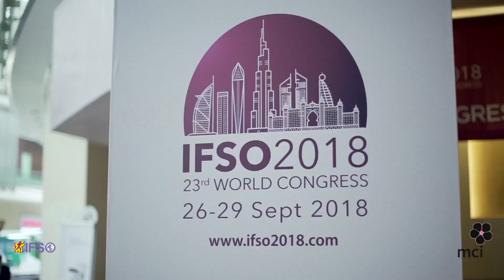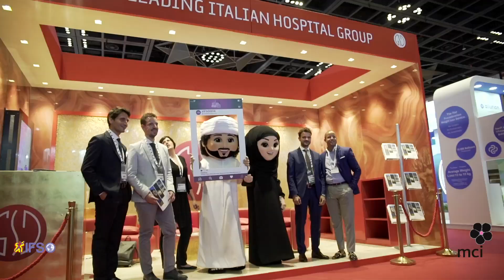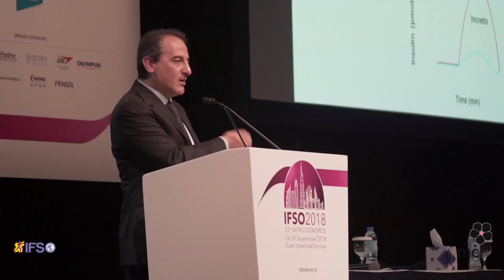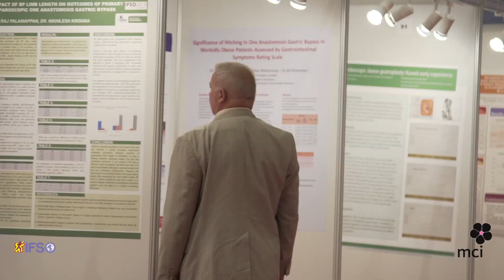IFSO DUBAI 2018